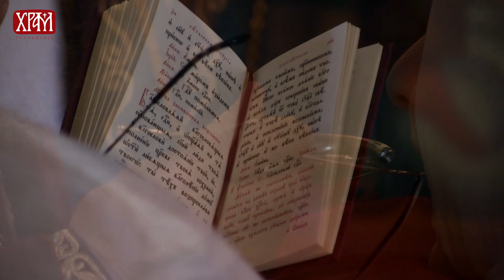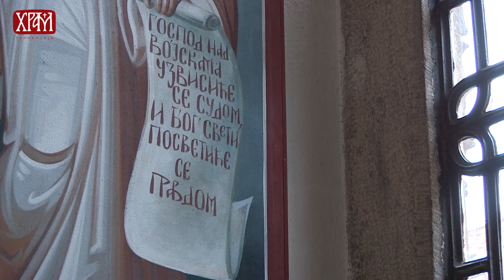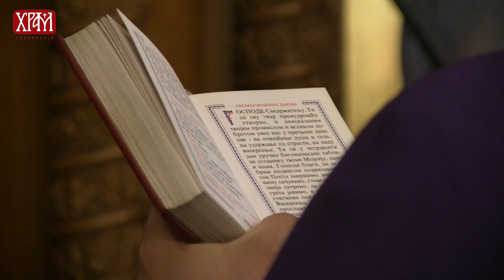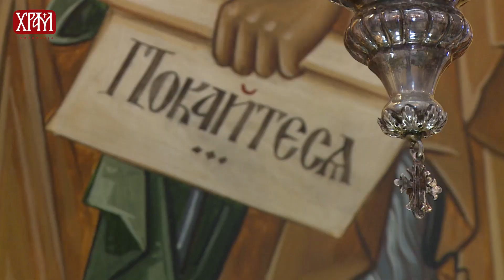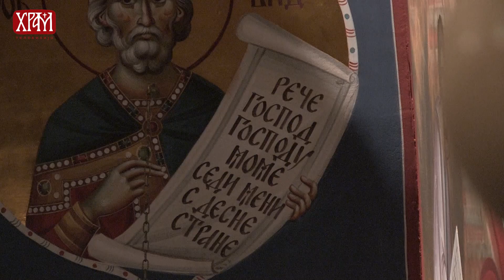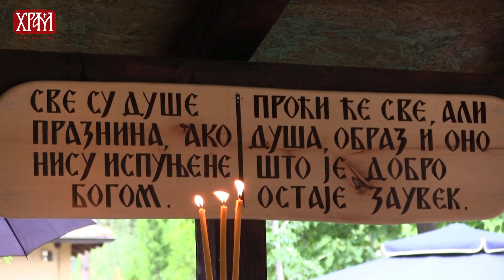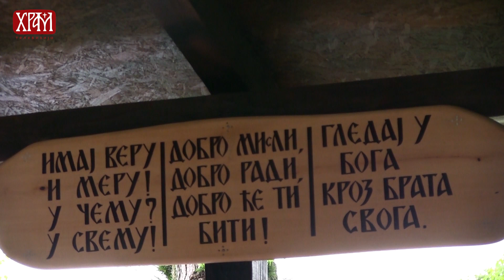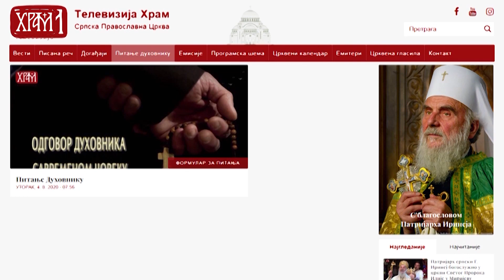Духовник - Различита мишљења у цркви, Хиперсензитиван